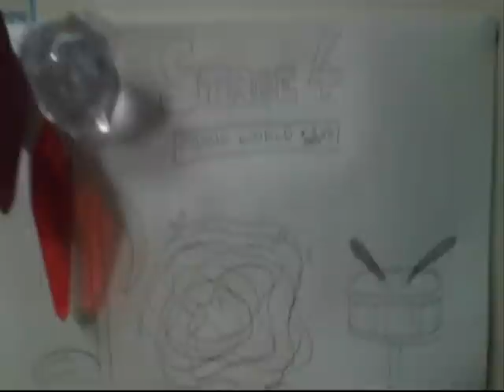Crash Bandicoot Stop Motion Adventures - Music World : Stage 4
Here is (in my opinion) my best Crash Stage yet! I loved making this one and has given me a BRILLIANT idea for my Crash Bandicoot vs Luigi vs Sonic Stop Motion 2! No there's no clues in the video ;)

LuigiBandicoot luigi bandicoot stop motion crash pro coco mario sonic warp room music funny gilnov toast sonictoast luigitoast animation kane rocks kanerocks bike lego dirt youtube jump stunt youtube poop beach jumps extreme comics freestyle motorcycle lego phone motocross clay street pit tricks mini pocket wheelie riding ramp travis dirt bike

Dedicated to :LuigiMario1991